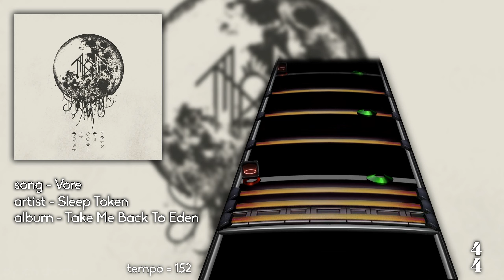Sleep Token - Vore (Drum Chart)